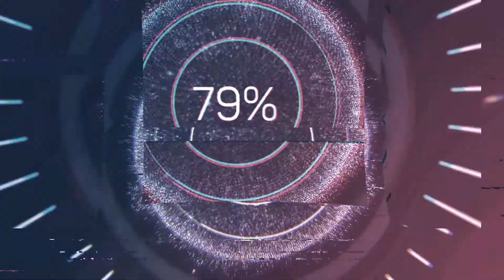Gelow & BPRTS - Sunshine (Nightcore) [SBA Remake]